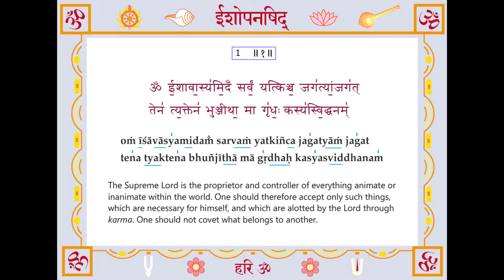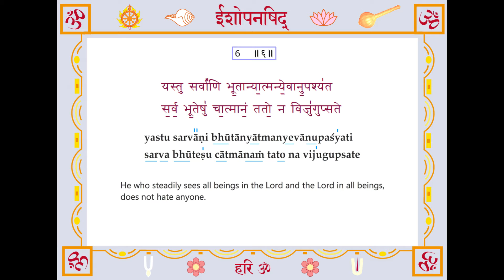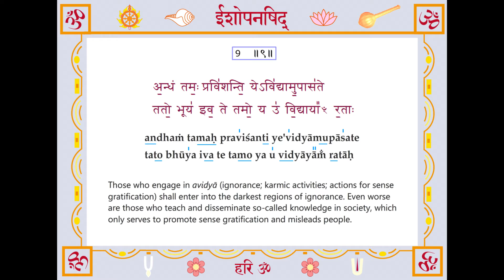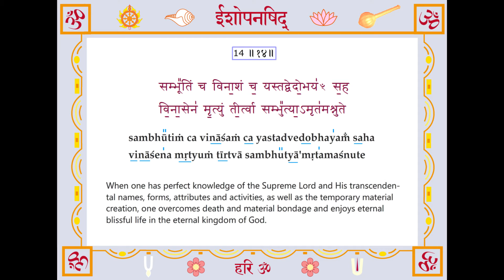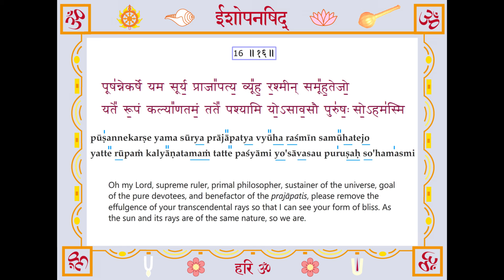Isopanisad recitation with Devanagari, transliteration and English translation. Vedic chanting.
This video contains a powerful recitation of Sri Isopanisad (Shri Ishopanishad), also known as Isavasya-Upanisad (Ishavasya-Upanishad). It is presented with a non-disturbing musical background, which enhances the chanting. Devanagari text, sanskrit transliteration and english translation of the 18 mantras of Sri Isopanisad and the invocation mantra are also there. The chanting is done with accents as given in Yayur-Veda.

This is my third or fourth version of chanting Sri Isopanisad presented at Youtube. I have very much  improved the chanting in the last couple of month.

The best way of listing, or let's say it is best sounding, when the distance of your hearing position to a loudspeaker is equal to the distance of the two loudspeakers.

This chanting and the text are part of my application for learning to recite Isopanisad with vedic accents